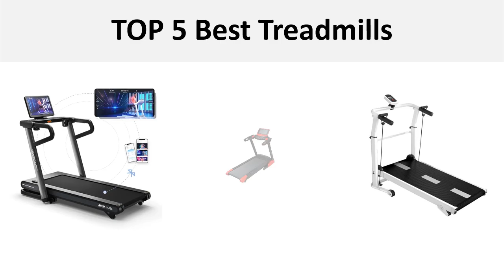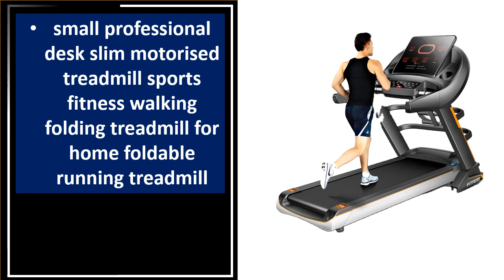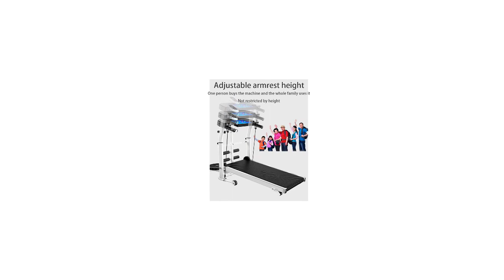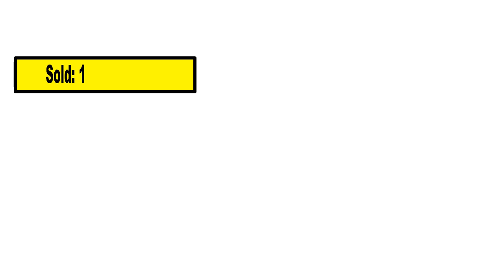5 Best Treadmills Review 2024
TOP 5 Best Treadmills Review 2024

2.small professional desk slim motorised treadmill sports fitness walking folding treadmill for home foldable running treadmill

3.Treadmill For Home Use, Small Indoor Ultra-Quiet Folding Multi-Function, Dedicated To Large Gyms

4.Commercial Gym Equipment Running Machine Folding Electric Motorized Treadmill home machine treadmill running machine commercial

5.New Brushless Motor Running Machine Motorized Treadmill Cadio Training

Are you Searching for Best Treadmills? So now you are in the right place for getting the valuable info on Treadmills.

In this video, we shortlisted the 5 Best Treadmills on the market in 2024. We made this list based on our personal opinion. After performing our research based on their price, quality, durability, brand reputation, and other related issue and we ranked them no particular request or influence.